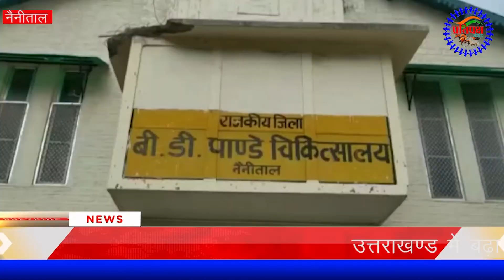नैनीताल में 6 कोरोना पॉजीटिव आने से हड़कम्प !nainital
आपका PRATIPAKSH SAMVAD बनेगा आपकी आवाज आप भी बन सकते है पत्रकार ! इस नंबर पर 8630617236  रजिस्ट्रेसन नंबर  RNI NO .UTTHIN/2014/62927